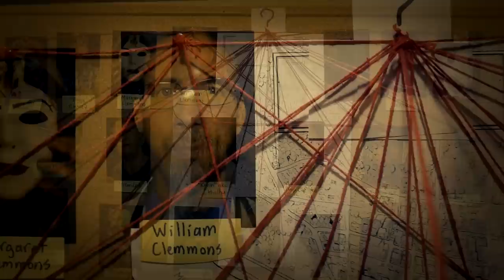The Arkham P.I. and the Escaped Patient | ASMR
You find yourself in the office of Keith Hollister, a Private Investigator based in Arkham Massachusetts, who is working on a case involving Arkham Sanitarium, the very same place from which you and many others have recently escaped.

Finally got around to this idea which is partially based on viewer suggestion from a couple years back. I will be revisiting this theme periodically in various forms either as this same character/storyline or as a parody of the private detective trope. As with all of my characters, Keith Hollister is also a fictional creation and any relation to anyone in real life with the same name is purely coincidental.

If you're new here to my "Arkham Sanitarium" & "Rift World" lore, you can read more about it at my

I experienced ASMR all throughout my life but no longer do as of a couple years ago. However, I still enjoy the hell out of creating these videos for anyone else that still experiences it or is just looking to relax, sleep, study, etc.

Eldritch Regards!